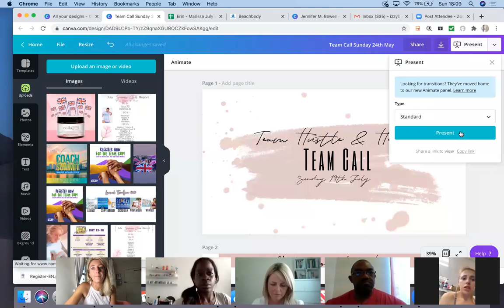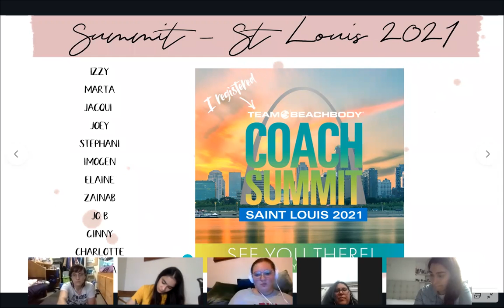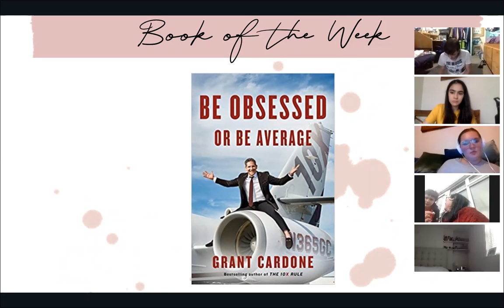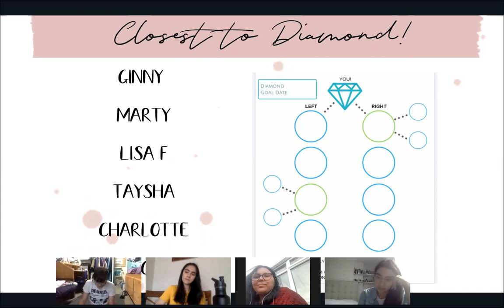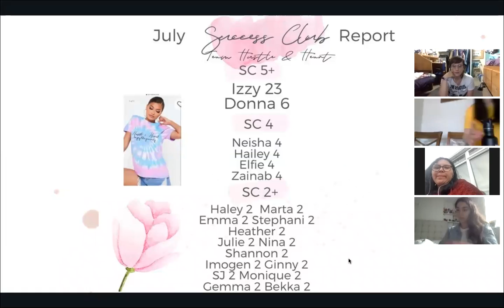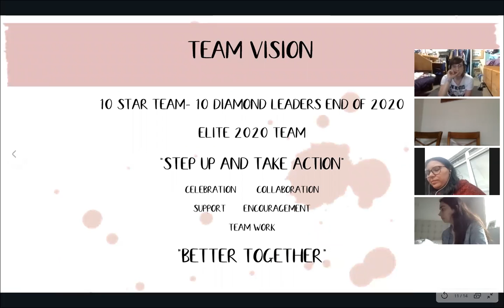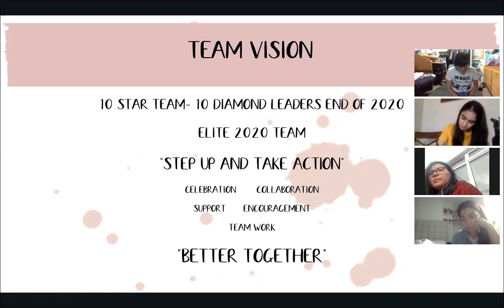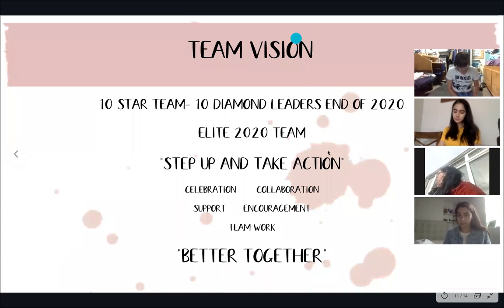Team Call- Summit Recap and Team Vision and Ethos